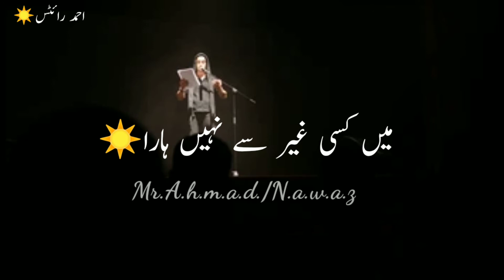Urdu Sad Poetry🥀Udru poetry🥀Sad Shayari🥀Sad status